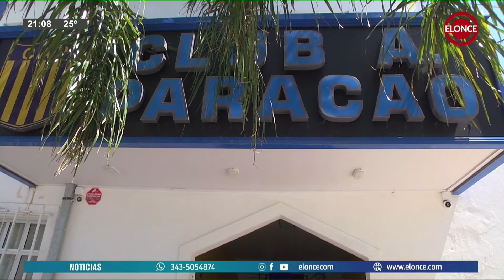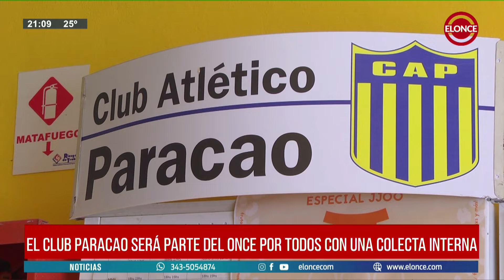El Club Paracao será parte del Once por Todos con una colecta interna